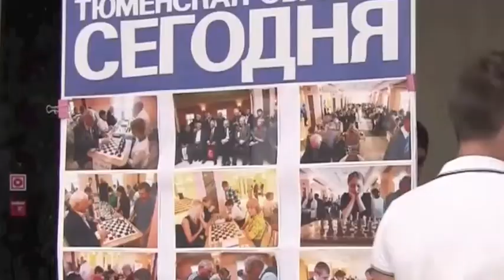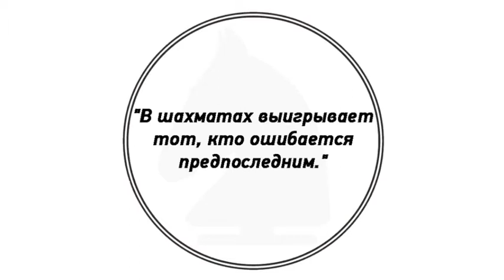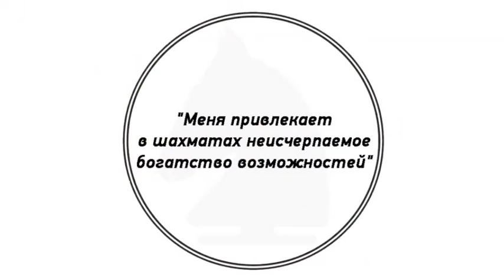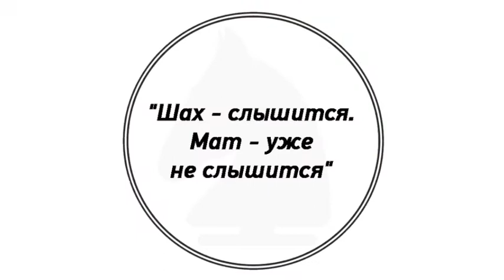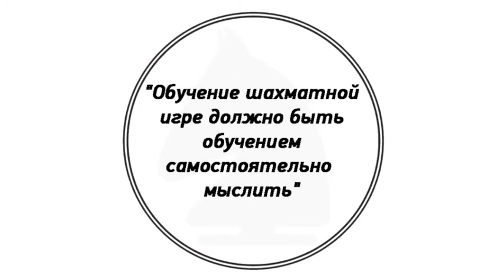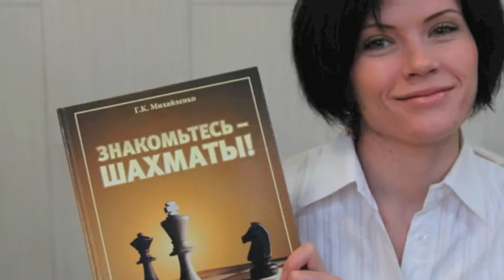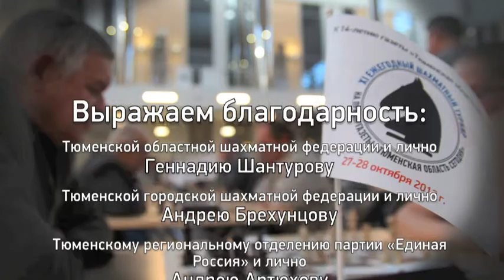XII Шахматный турнир на призы газеты «Тюменская область сегодня»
XII Шахматный турнир на призы газеты «Тюменская область сегодня» прошел в Тюменском технопарке и собрал около 180 участников со всего юга Тюменской области